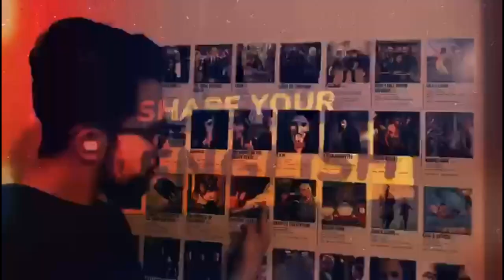Learn English from movies & Unlock Your English Skills with "The Usual Suspects"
In this video, we're going to use "The Usual Suspects" as an example to teach you how to learn English from movies.

Watch the movie and take note of the English words and phrases that are used. Then use these words and phrases to practice your English by doing questions and exercises that are based on the movie.

By using "The Usual Suspects" as an example, you'll be able to learn English from movies in a fun and easy way!

SMALL TIME: Not successful or important

POST BAIL: An amount of money given to a court to allow a prisoner to leave jail and return later for trial.

Enjoy our content More By Checking Out Our Instagram Channel